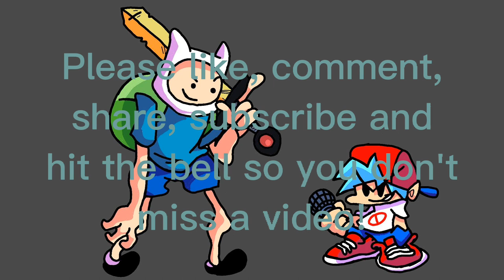FNF: Entity - Parasite but the instrumental is shorter and the old vocals are added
I saw many YouTube videos about this and made my own